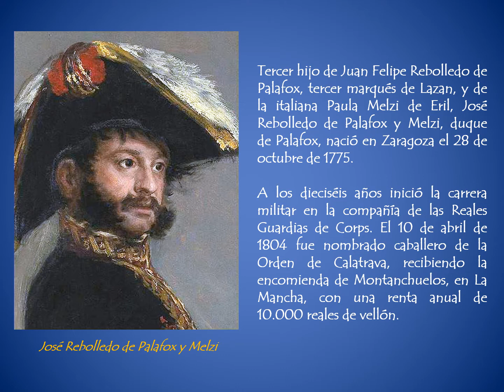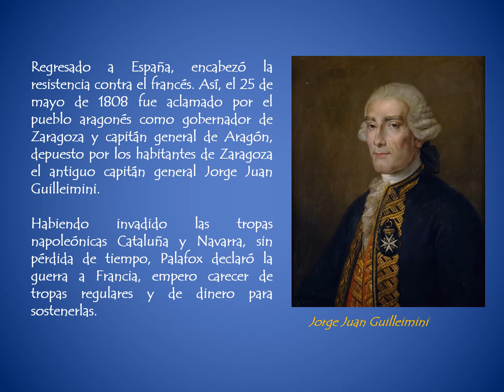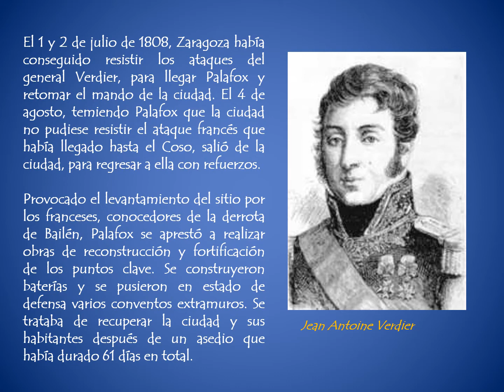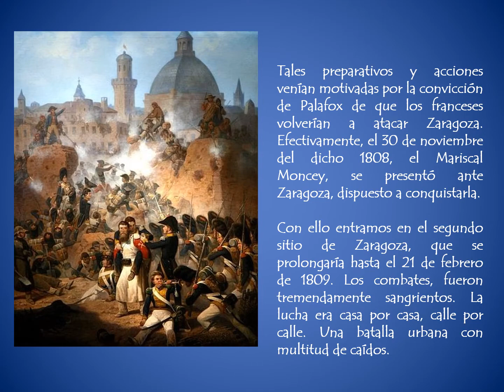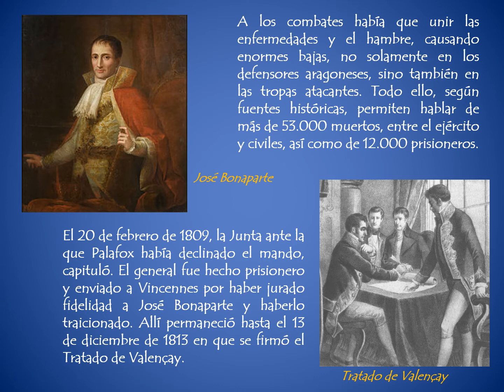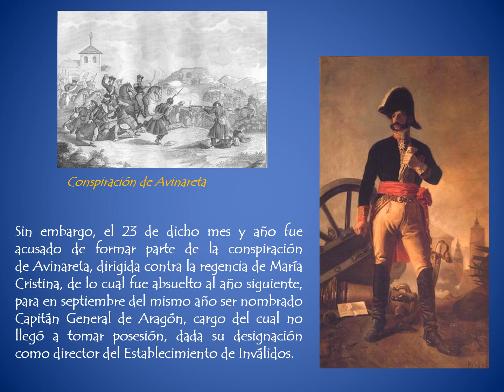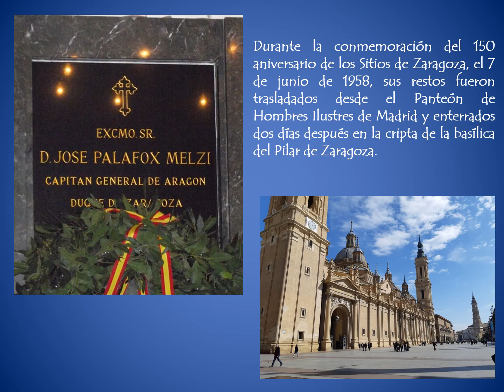El general Palafox